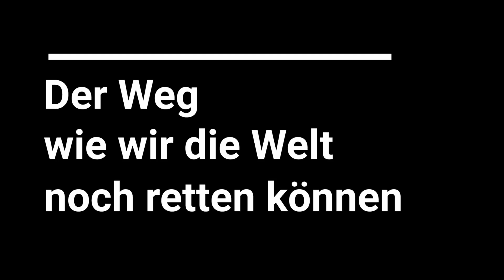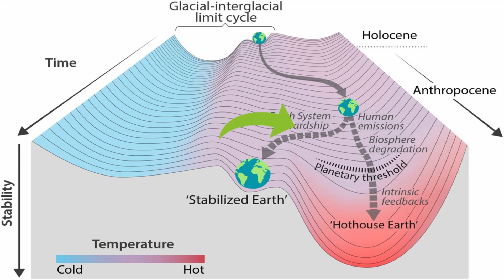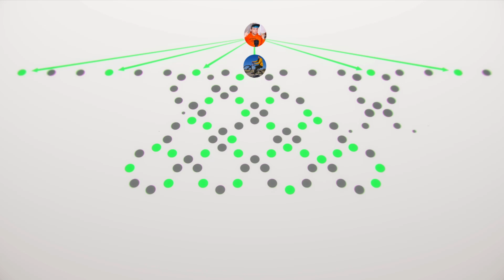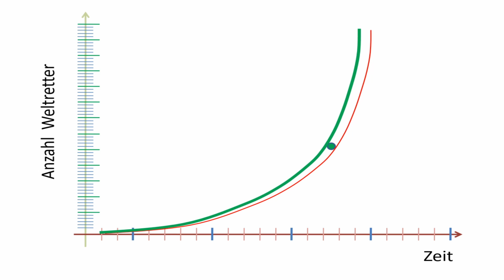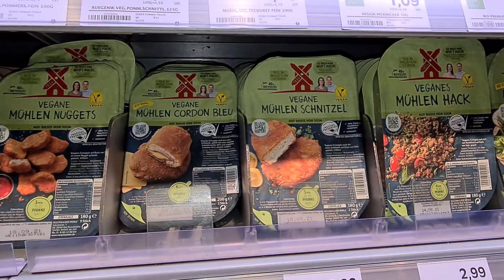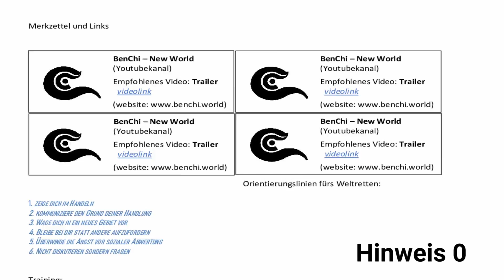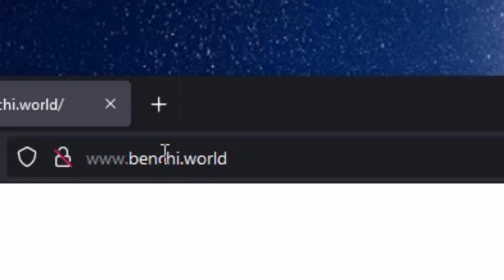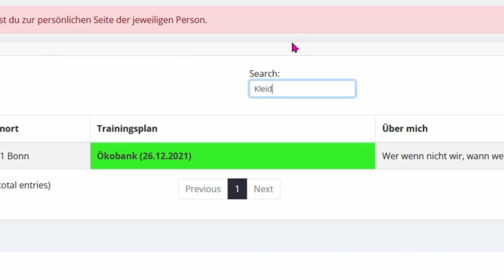Basisvideo 2 - Wie wir die Welt noch retten können!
Wie können wir die Welt tatsächlich noch retten, obwohl wir die Klimakatastrophe so übermächtig ist, die Politik und Gesellschaft so langsam reagiert und wir kaum mehr Zeit zu handeln haben bis wir die Kipppunkte überschreiten werden?
Diese wichtige Frage kläre ich in diesem Video.
Hier ist der Link zum Merkzettel, um meine Links weiter zu geben:
Die Quellen und Links werde ich in den nächsten Tagen hier einfügen.